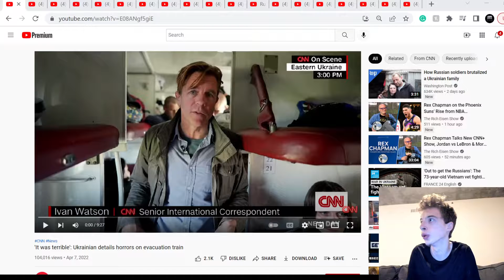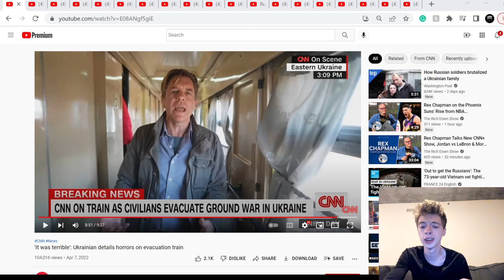Russians Rape and Kill Ukrainians- Donbas Evacuation Live - Russia Ukraine - Pt.86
Live reporting inside Ukraine Evac. Train